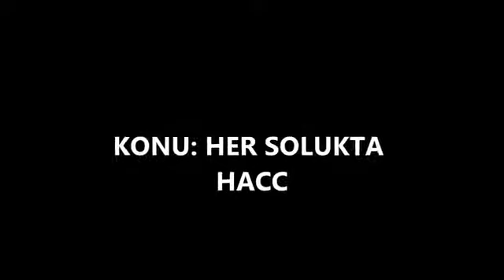Her Solukta Hac - İhsan Şenocak Hoca